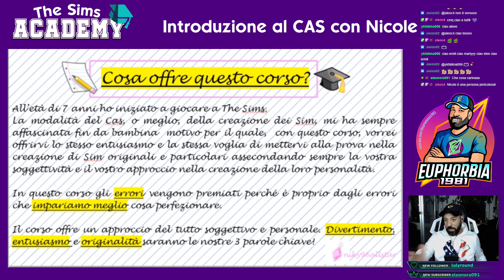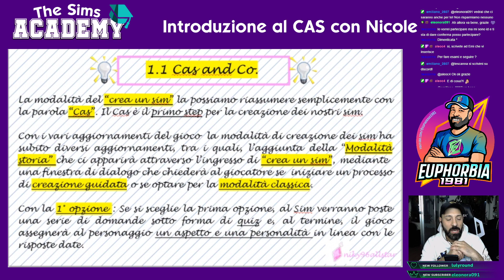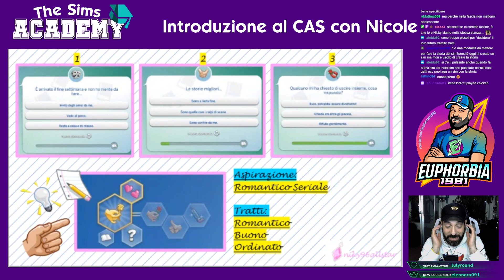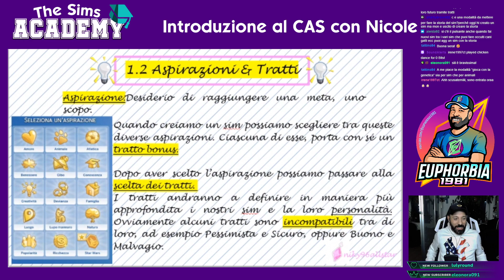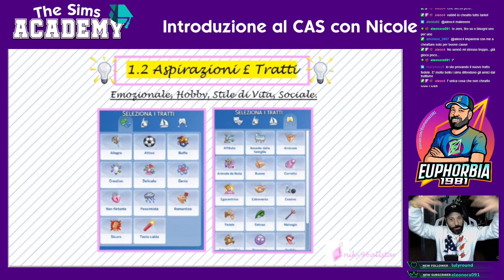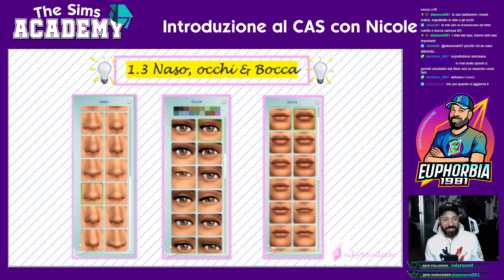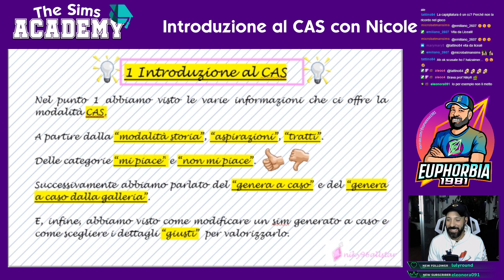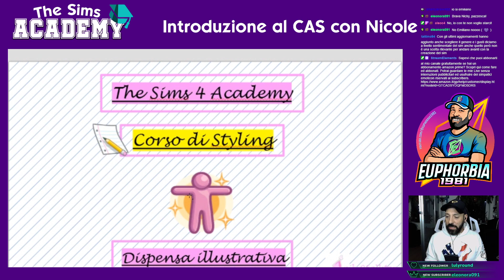The Sims Academy - Introduzione al CAS con Niky96allstar (Discord: TS4ITA-Vita da simmers)